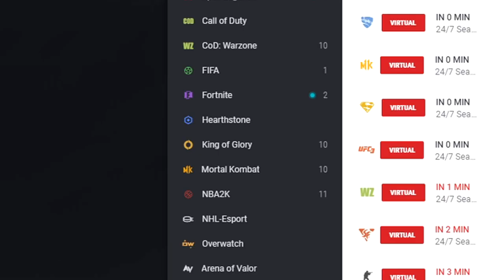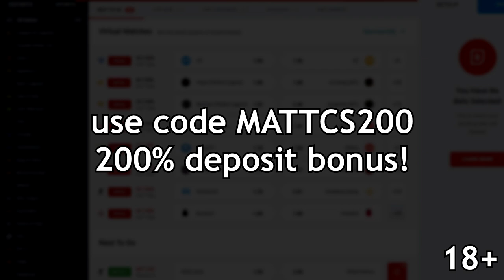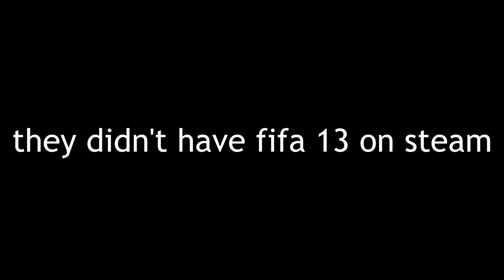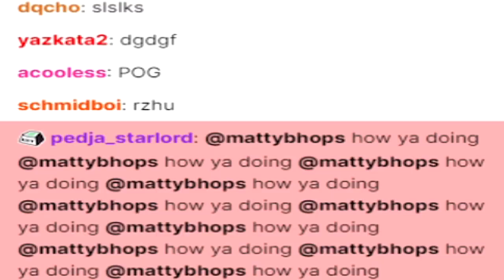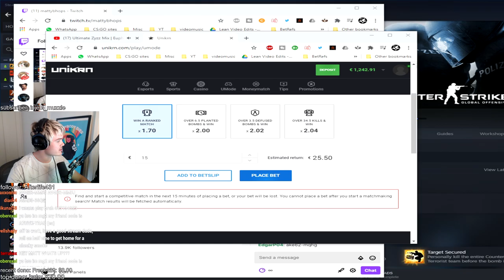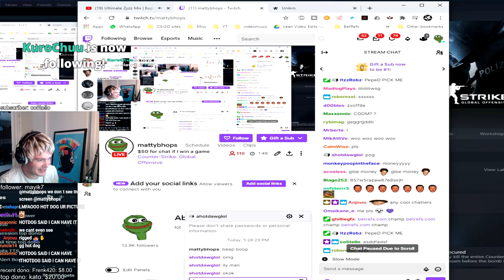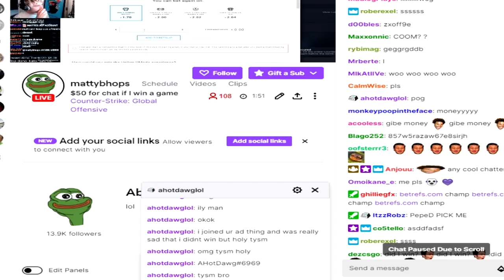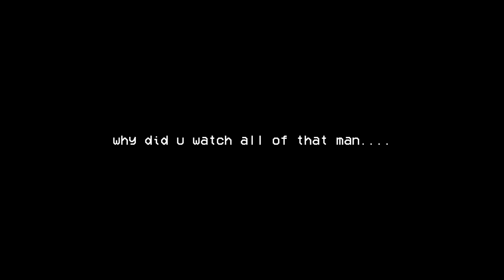this flashbang changed everything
I win? You get $50!

UMode allows you to bet real cash on your own CS:GO games now. That’s another $20 bonus from Unikrn for free. Plus, get your first CS:GO UMode bet risk-free with another bonus!

18+. Eligible regions only. Terms apply see unikrn.com.